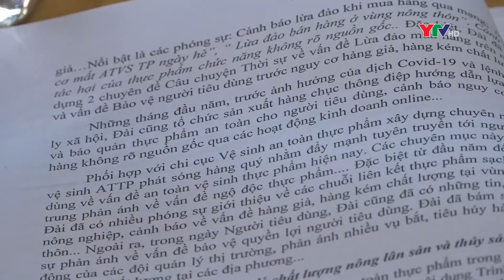Hội Bảo vệ quyền lợi người tiêu dùng triển khai nhiệm vụ những tháng cuối năm 2022